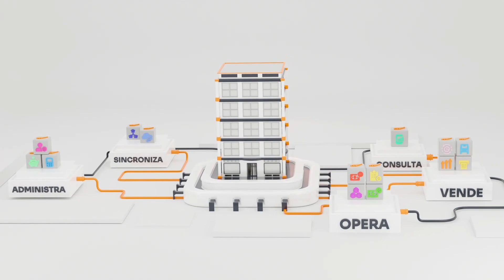ERP Microsip - Maximiza el Potencial